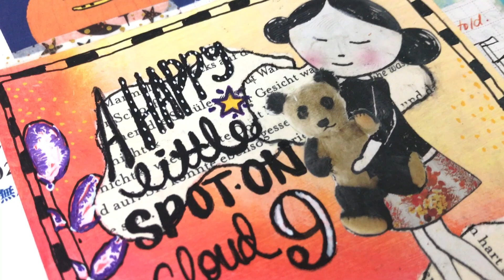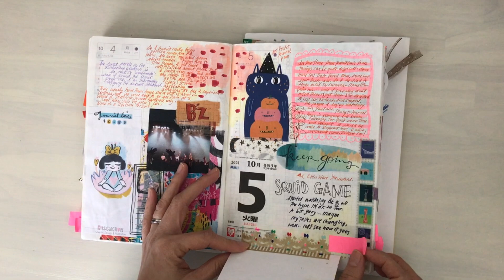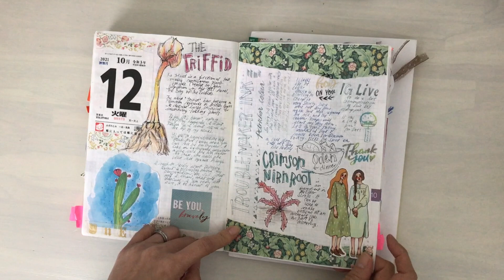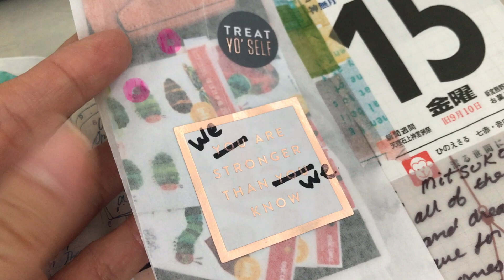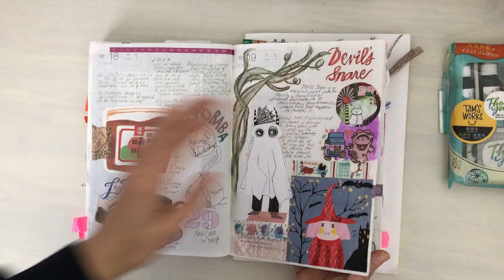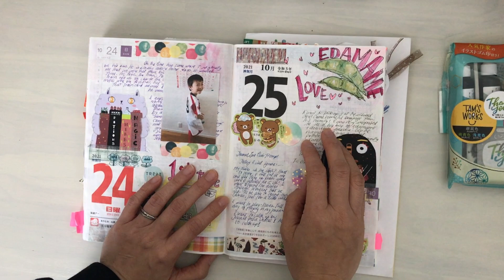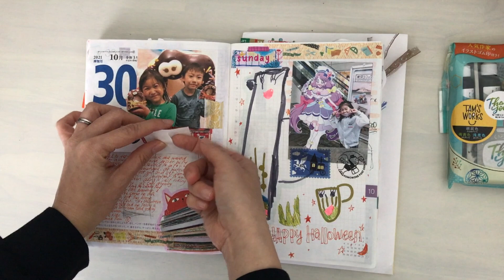Completed Hobonichi Cousin Pages Flip Through October Creative Journal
Updating...

I am very thankful for you watching the videos and that is in itself all that I could ask for. If you would like to support me in other ways:

✫ Some tried and true Japanese stationery faves ✫

- Sailor Shikiori Brush Markers
- Hobonichi Cousin Avec 2021
- Kokuyo Dot Liner
- A6 Stalogy Half Year Notebook
- Kuretake ZIG Clean color dot
- Traveler’s Notebook Regular Size in Brown
- PLUS compact scissors